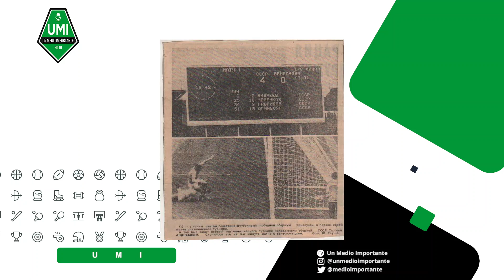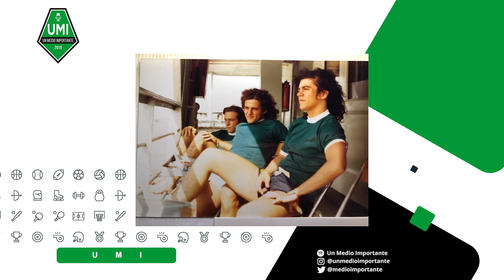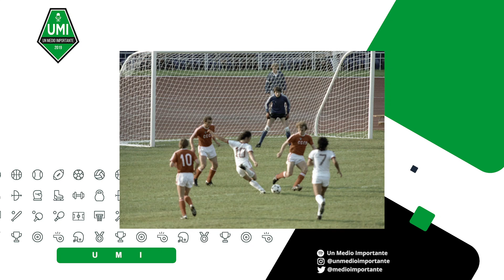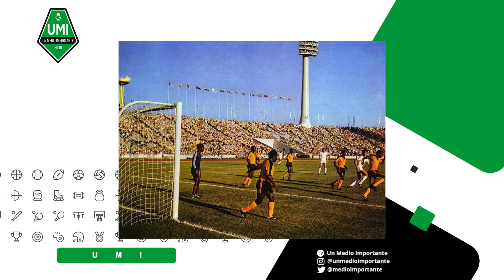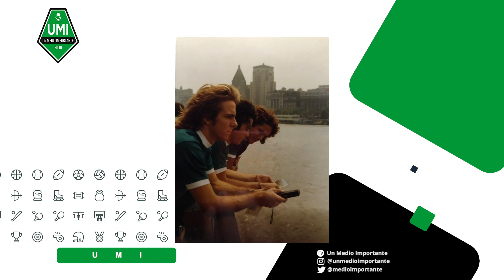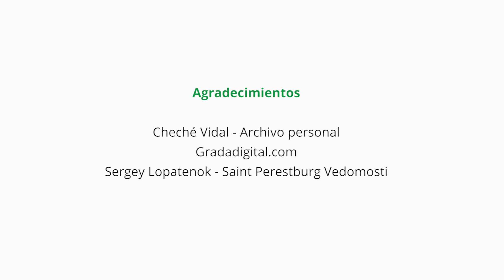Un Medio Importante - Episodio #12 – La Vinotinto en los Juegos Olímpicos de Moscú 1980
Un Medio Importante estrena el cuarto episodio de su segunda temporada. En este capítulo los hermanos Sergio Musella y Javier Ramírez-Musella viajan en la máquina del tiempo esta vez para revivir un hecho inédito en la historia del fútbol venezolano: cuando la Vinotinto participó en los Juegos Olímpicos de 1980.

En este episodio reunimos a Cheché Vidal, Bernardo Añor e Iker Zubizarreta, justo cuando se cumplen 40 años de aqueñña gesta. Son ellos tres quienes desclasifican secretos de aquel viaje de la selección olímpica que se enfrentó a la Unión Soviética, Cuba y Zambia. Desde lo deportivo, hasta desconocidas anécdotas personales.

Conducción: Sergio Musella y Javier Ramírez-Musella
Producción audiovisual: Simón Díaz.